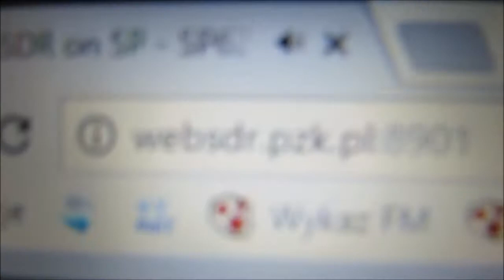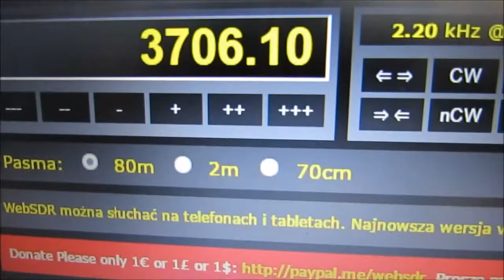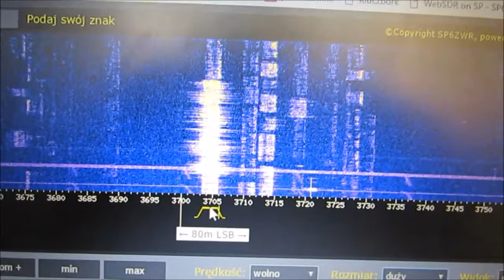WebSDR na 80m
WebSDR - nie trzeba posiadać radia globalnego aby posłuchać krótkofalowców. Wystarczy internet.